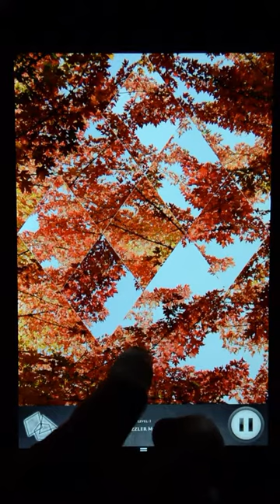Hidden Scenes - Harvest Time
Harvest time is here!  Containing 25 beautiful autumn scenes, enjoy the wonderful scenery.

Hidden Scenes is a game similar to a jigsaw puzzle where you swap and flip the pieces to reveal the hidden scene. When all pieces are flipped / swapped into their correct location, you win!

Four different modes of play:
QUICK PLAY - unlimited random puzzles!
CASUAL MODE - no time limits, sit back, relax and enjoy!
PUZZLER MODE - 25 puzzling levels with many tricks to enjoy but no time limits
CHALLENGE MODE - 25 levels of crazy puzzle fun:
  - timed mode - complete the puzzle within the specified time
  - move counting mode - every time you swap or flip a piece you lose a move, complete the puzzle in as few moves as possible